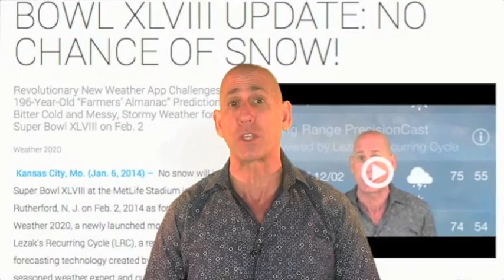W2020 Accuracy Winter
Weather Accuracy